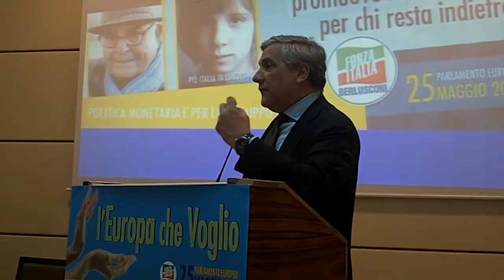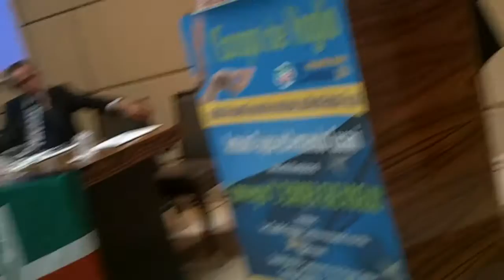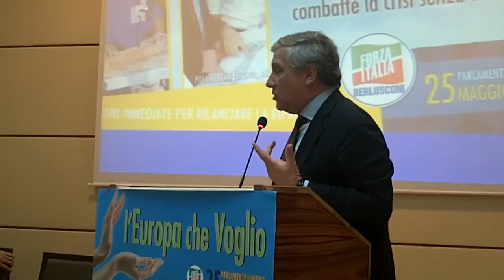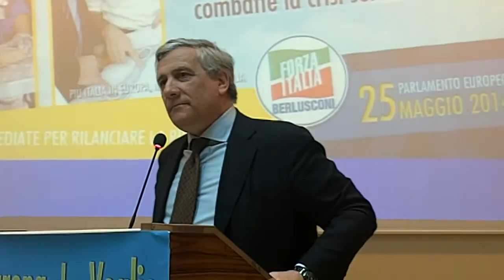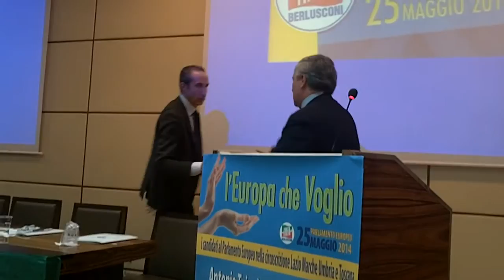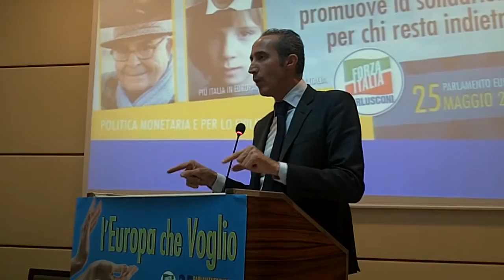ANTONIO TAJANI - ARMANDO CUSANI "L'EUROPA CHE VOGLIO"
CONVEGNO
"L'EUROPA CHE VOGLIO"

ANTONIO TAJANI - ARMANDO CUSANI

Introduce
Sen. Claudio Fazzone - Coordinatore regionale di Forza Italia
partecipano
Davide Bordone - Coordinatore Forza Italia Roma Capitale
Giuseppe Simeone - Consigliere Regionale Lazio

UNA Hotels&Resort
via Giovanni Ammendola 57
ROMA
 13 maggio 2014 ore 18